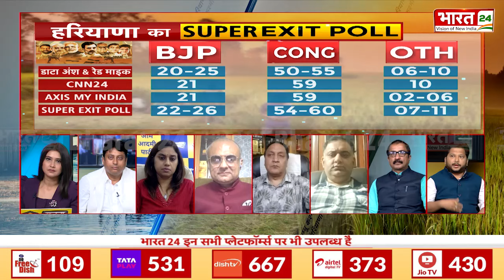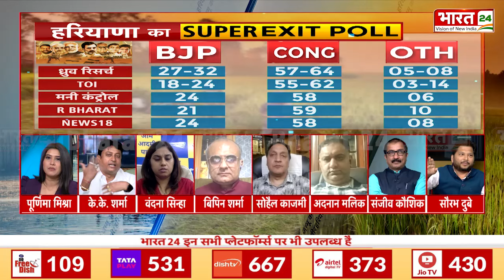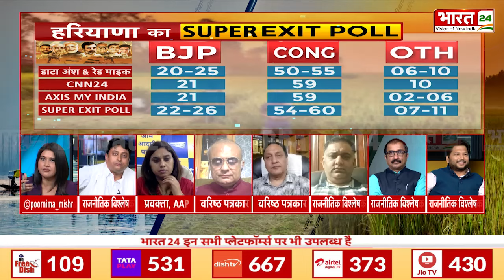Haryana Assembly Election के EXIT POLL में BJP कितने सीटें जीत रही ? | Nayab Singh Saini | Congress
Anchor Name : Poornima Mishra | Show Name : Exit Poll | Time : 06:00 PM | Date : 05/10/2024 | Published By: Sandeep Kumar